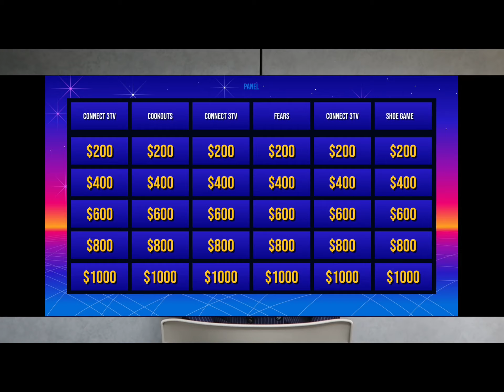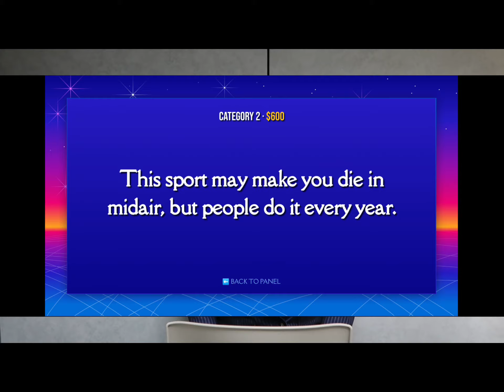Yelpardy!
Open me! ☺️

Thank you for tuning in to this episode of Yelpardy!!

Special shoutout to our Cast:

Carey Moore: Maatah | IG:@miss.wilson_

Lisa: Chi Chi | IG:@chay_koo_bay

Jessie: Ev | IG: @evey_ev

John: Talé | IG:@tahlele

Hand 1: Katherine | IG:@xolove_kat

We hope you enjoyed this video and are excited for you to join into OurSpaceToCreate.

Remember there’s some SPACE for YOU to CREATE in the comment section. Leave a comment telling us your favorite part/ funniest character in this video and any ideas you’d like to see created on this channel.